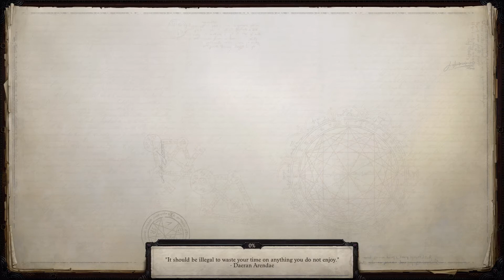Let's Play Pathfinder Wrath of the Righteous EP 85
Where is the queen???